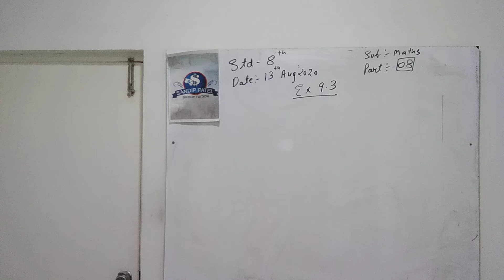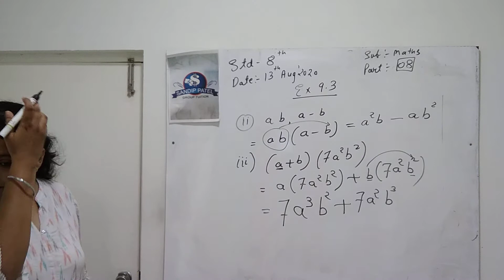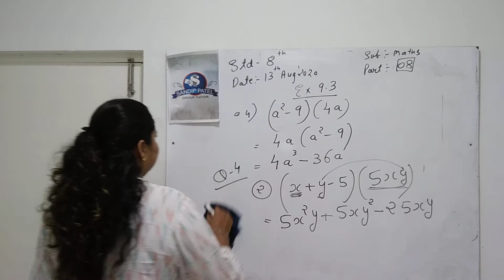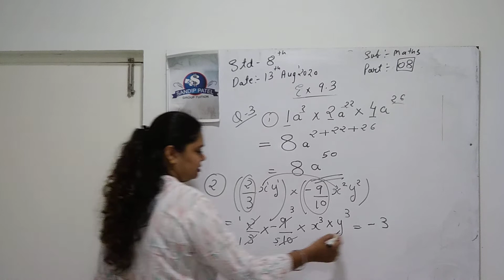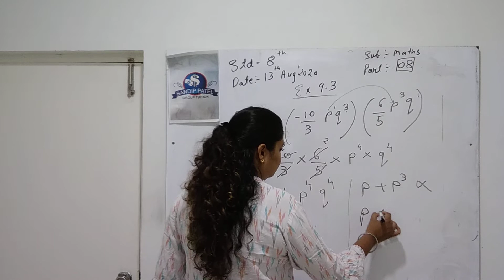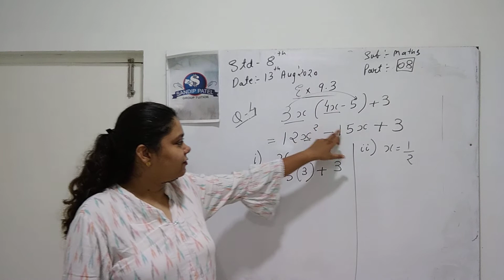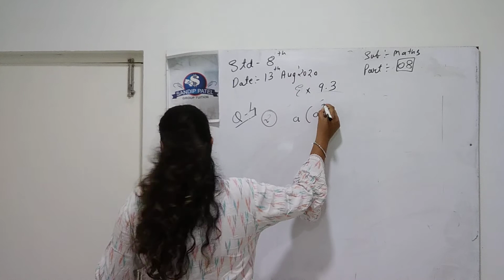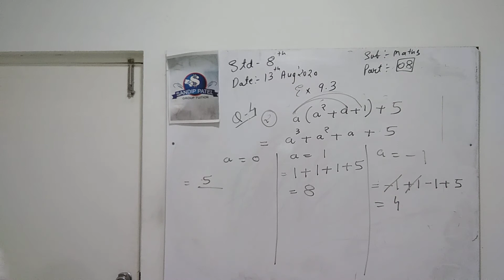Std 8 mathematics chap 9 part 8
Date: 15th August 2020
Day : saturday
Std: 8th
Board: Gseb and cbse
Subject:MATHS
Chapter: -9
Part : 8